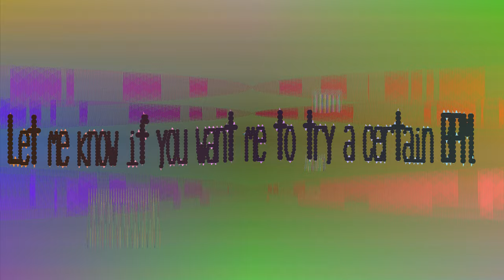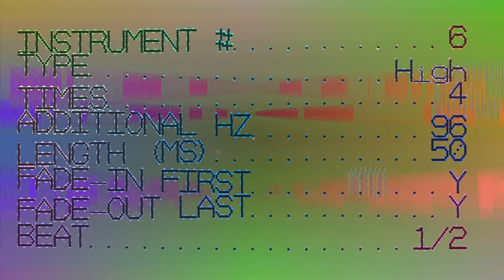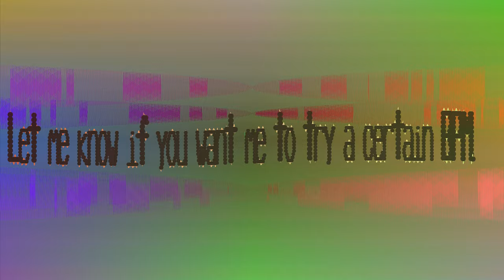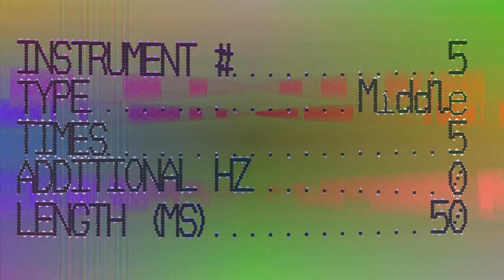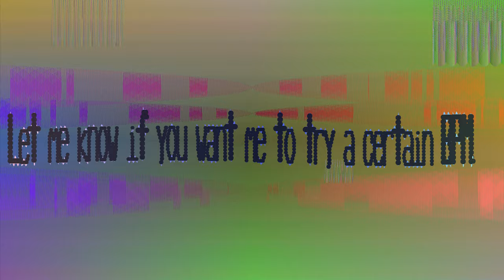1171 BPM Music - Iovaiziacp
I thought these were sounding the same so I just heard last weeks. Completely different, fast paced high pitch noises sound similar only when based off memory.